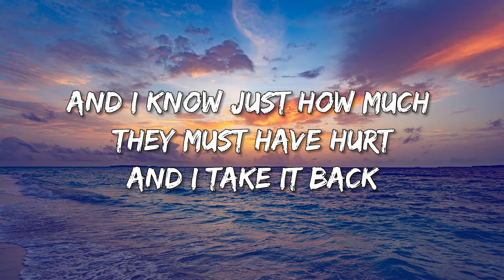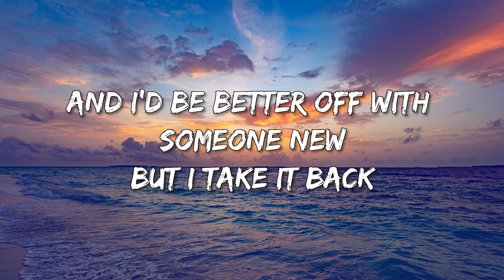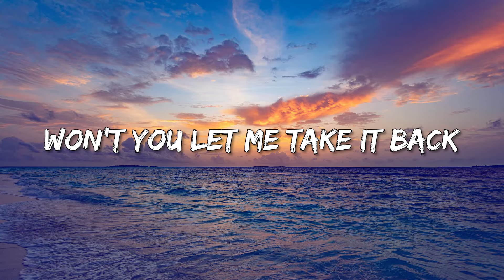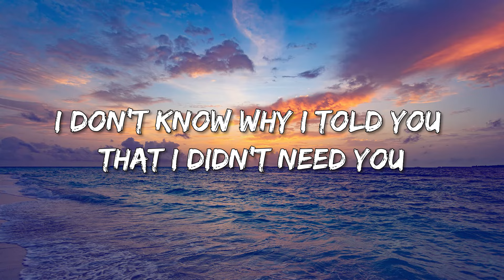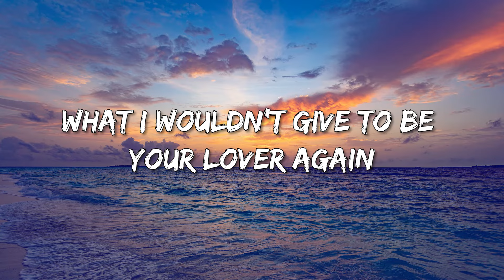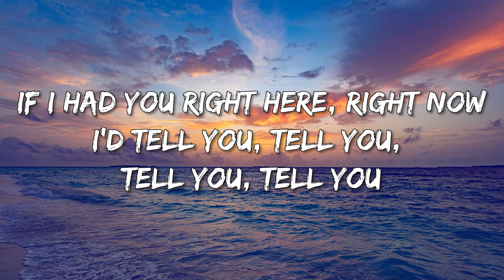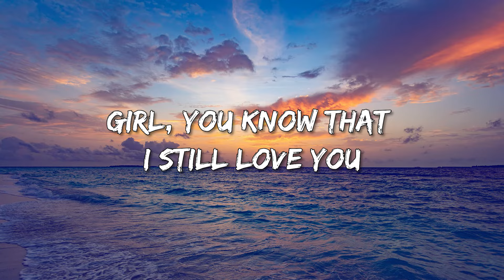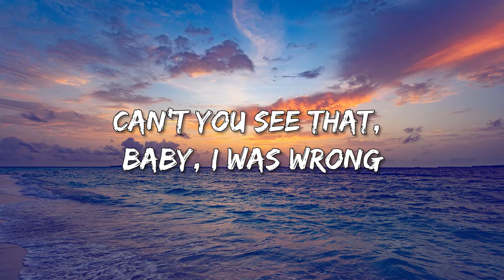Chris Stapleton - I Was Wrong (Lyrics)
🎤 Lyrics: Nico & Vinz - Am I Wrong

[Intro]
Ooh, ooh
Ooh, ooh

[Verse 1: Vinz]
Am I wrong for thinkin' out the box from where I stay?
Am I wrong for sayin' that I choose another way?
I ain't tryin' to do what everybody else doin'
Just 'cause everybody doin' what they all do
If one thing I know - I'll fall, but I'll grow
I'm walking down this road of mine, this road that I call home

[Chorus: Vinz]
So am I wrong
For thinkin' that we could be something for real?
Now am I wrong
For tryin' to reach the things that I can't see?
But that's just how I feel (Ooh, ooh)
That's just how I feel (Ooh, ooh)
Trying to reach the things that I can't see (Ooh, ooh, see, see)

[Verse 2: Nico]
Am I trippin' for having a vision?
My prediction - I'ma be on top of the world
Walk your walk, and don't look back
Always do what you decide
Don't let them control your life
That's just how I feel, oh
Fight for yours, and don't let go
Don't let them compare you, no
Don't worry, you're not alone
That's just how we feel

[Chorus: Vinz]
Am I wrong (Am I wrong?)
(Oh, yeah, yeah, yeah, yeah, oh)
Now am I wrong (Am I wrong?)

[Bridge: Nico]
If you tell me I'm wrong, wrong
I don't wanna be right, right
I don't wanna be right

So am I wrong (Am I wrong?)
For trying to reach the things that I can't see?